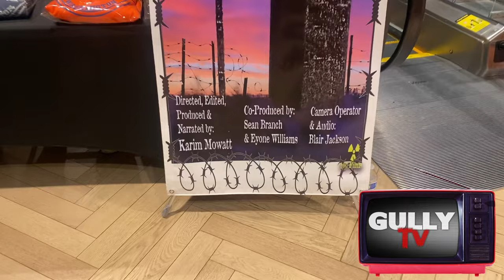Karim Mowatt of 1st & Kennedy releases "Lorton Prison of Terror" documentary to rave reviews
Karim Mowatt & Sean Branch two of the Legendary Street figures from late 80"s DC
WHO HAD HEAVY REPUTATIONS in the streets

Jamil "Gully TV" Lindsey is a journalist, author ,film director & designer from Erie Pennsylvania. Jamil started Gully Tv Dvd in Atlanta Ga. in 2005 after severing ties with Vickie Stringer's Triple Crown Publications where he served as Ms. Stringer's personal ghostwriter. Gully Tv instantly earned a reputation as one of  urban media's first R-rated hip-hop platform's due to it's thoroughly detailed coverage of the now infamous "lovers quarrel" between Atlanta Mc Gucci Mane & labelmate/mistress "Mac Breezy" which ended up being one of Youtube's early viral hip-hop videos. Jamil and Gully TV Media transitioned to the worldwide web in 2007 as gullytv.com where Jamil filmed a series of underground music videos with Harlem MC Head Ice, Lord Superb (wu-tang clan), Unkasa (Diplomats) & Omillio Sparks of State Property Who in 2009 was the subject of Gully Tv's first Documentary "Let The Sparks Fly". After briefly managing New Jersey battle rapper Shotgun Suge in 2012 Jamil began to put more emphasis on the online branding of Gully TV Media. A decision was made to implement Sports coverage along with fashion news & trends. Gully Tv's Unique brand of "Global Urban" media began to captivate the attention of the entertainment business due to a plethora of celebrity interviews from a-list talent like actors Jason Weaver & Khai Alaska. Comedians Kevin Hart & Talent. NBA Superstars Steve Francis & Rafer "Skip 2 my lou" Alston. Fashion Icons Willie Esco, Jeff Hamilton, and Danny Shaw.

To Date Gully Tv has published over 2000 entertainment & sports vlogs online tallying a whopping 54 million views worldwide. In 2019 Jamil Filmed, Directed, and Edited one of the most CRITICALLY ACCALIMED STREET DOCUMENTARIES IN HISTORY- TITLED "HAITIAN JACK SPEAKS". Today Jamil spends his time between Atlanta Ga & Los Angeles where he manages his latest business venture DRIBBLEGAWD SPORTSWEAR.